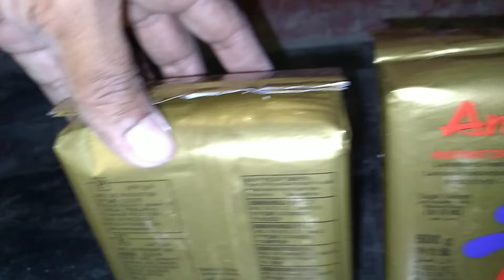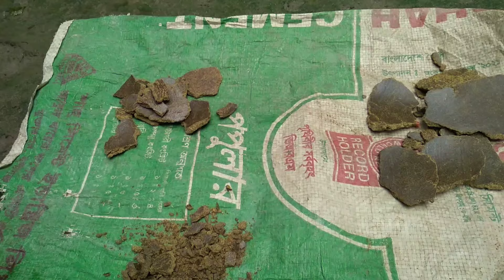হাতে বানানো খাদ্য _ভারমান খাদ্য এবং প্রোবায়টিক কোনটা ভালো@bekartoentrepreneur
Fish feed

Hand made feed

Easy way to grasscarp Culture

আসসালামু আলাইকুম,
প্রিয় দর্শোক, বেকার to entrepreneur channel আপনাদের স্বাগত। আমরা এই চ্যানেলের মাধ্যমে সারা পৃথিবীতে ছরিয়ে থাকা বাংলা ভাষা ভাষি মানুষের সমষ্যা সমাধানে কাজ করার চেষ্টা করছি। এবং সাথে সাথে আধুনিক কৃষি নিরভর তথ্য দিয়ে সাধারন মানুষের ও কৃষকের সহায়তা করাই আমাদের লক্ষা। তাই সঠিক কৃষি ও মাছ চাষ পদ্ধতি জানতে আমাদের সঙ্গে থাকুন।

ভিডিও টা দেখার জন্য ধন্যবা
*বেকার to entrepreneur*
মাহমুদর রহমান
লালমোনিরহাট,রংপুর,বাংলাদেশ